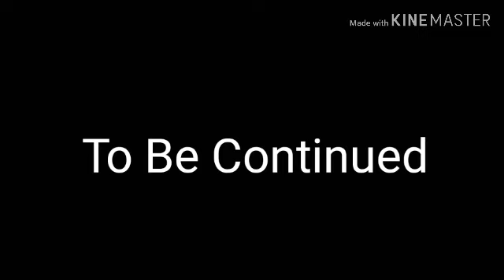FNAF Sinister Plan Episode 1 Sinister Springtrap Attacks